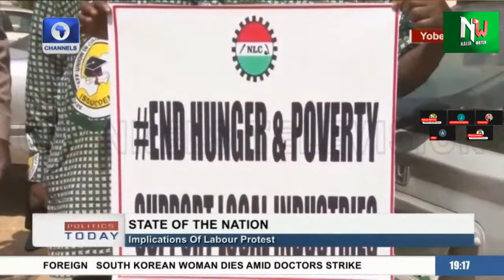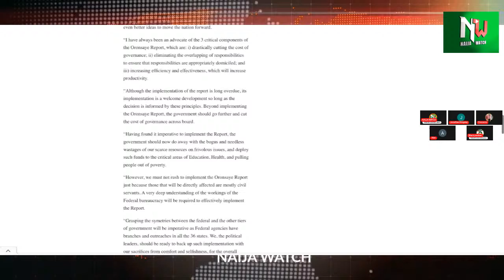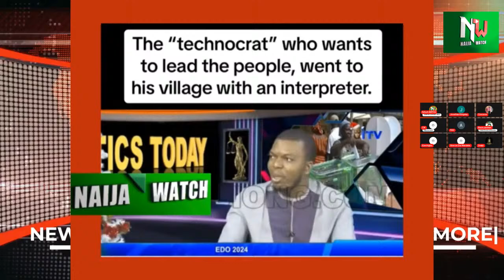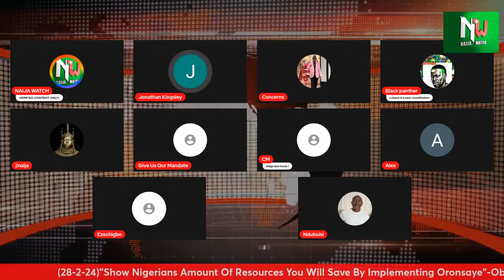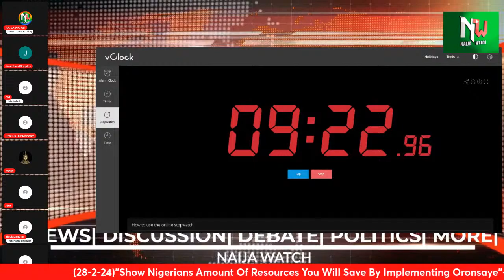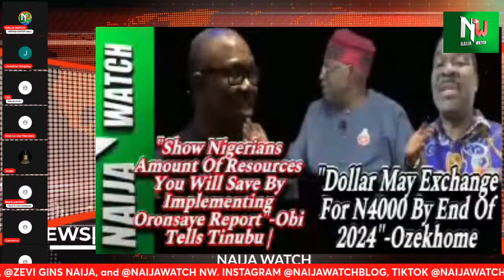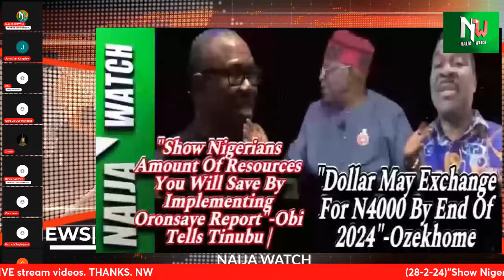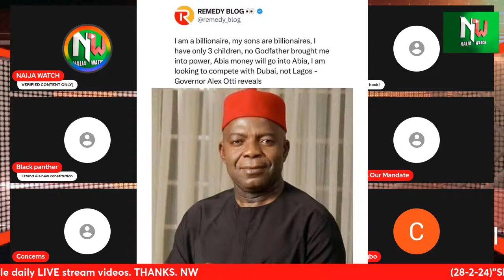(28-2-24)"Show Nigerians Amount Of Resources You Will Save By Implementing Oronsaye"-Obi To Tinubu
"Show Nigerians Amount Of Resources You Will Save By Implementing Oronsaye Report"-Obi Tells Tinubu |

"Dollar May Exchange For N4000 By End Of 2024"-Ozekhome